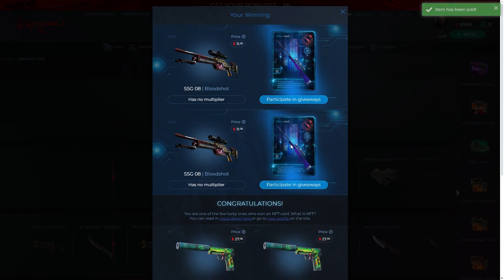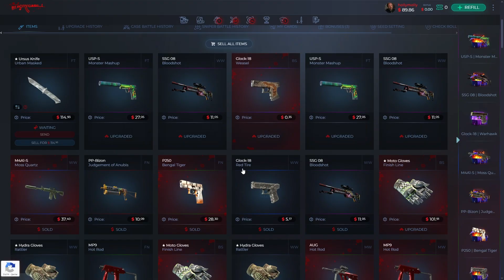THIS IS REALLY UNLUCKIEST... (BLOODYCASE PROMO CODE 2024)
Get $0.70 and %25 Deposit Bonus

bloodycase promo kod,bloodycase best case,bloodycase promo code